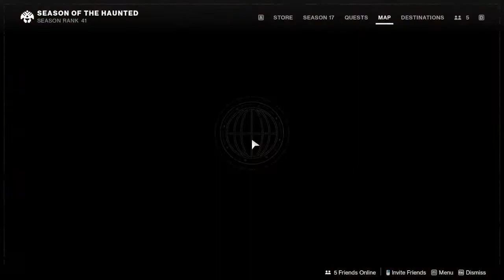How to open Opulent chest then unlock focusing